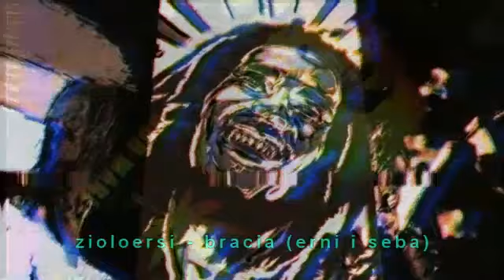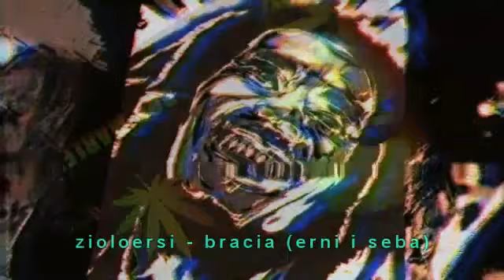zioloersi - bracia (erni i seba)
Ziołołołooo